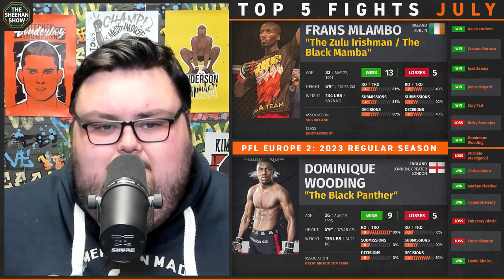The Sheehan Show: Top 5 MMA Fights in July | UFC, PFL Europe, ONE on Prime Video, Bellator x Rizin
Sean Sheehan is back to give you the Top 5 best MMA fights in July 2023 including UFC 290, UFC 291, PFL Europe, ONE Championship and Bellator x Rizin.

Timestamps:
(00:00) Thoughts on Mixed Martial Arts in May
(04:53) UFC 290: Alex Volkanovski vs. Yair Rodriguez
(13:59) PFL Europe 2: Frans Mlambo vs. Dominique Wooding 2
(19:52) ONE Fight Night 12: Garry Tonon vs. Shamil Gasanov
(24:04) Bellator x Rizin: Danny Sabatello vs. Magomed Magomedov
(26:55) UFC 291: Dustin Poirier vs. Justin Gaethje 2
(30:24) Recap